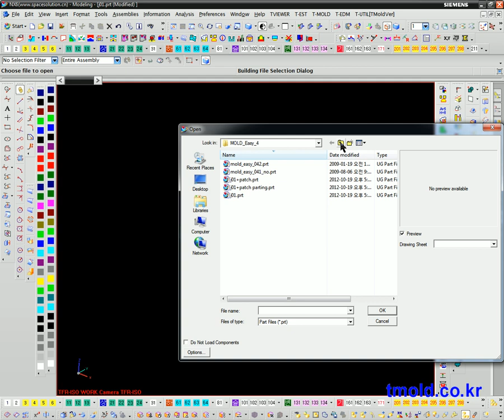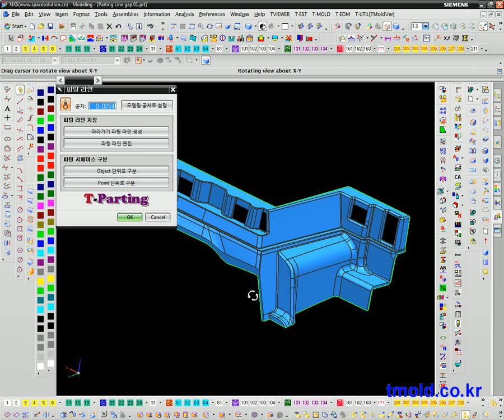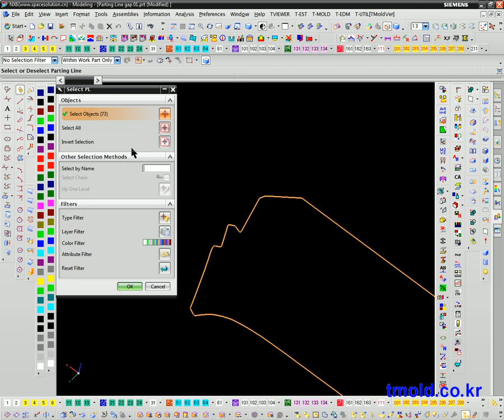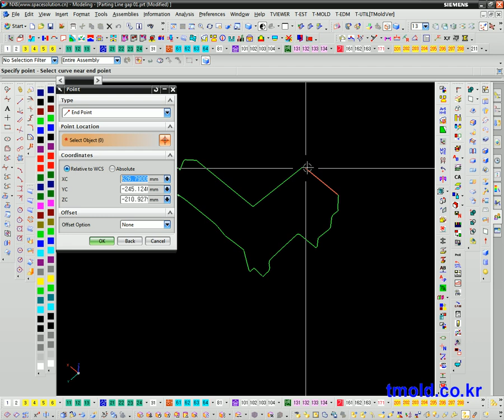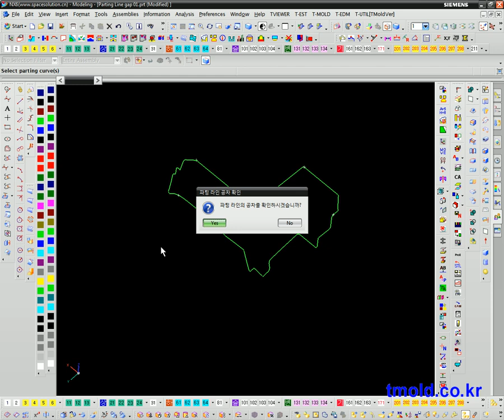3 파팅라인